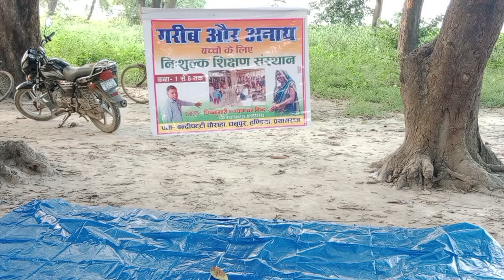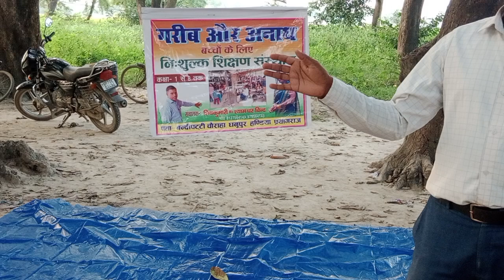महात्मा गांधी के विषय में बच्ची ने क्या कह दी SSC exam.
महात्मा गांधी के विषय में पूरी जानकारी देती हुई शानदार शब्दों के साथ उनके आंदोलन के विषय में कितने आंदोलन के की बहुत  से छात्र ने बताया मात्र एक बार सुनने से 2 अक्टूबर 2024 श्यामधर कोचिंग सेंटर में बच्चों ने शानदार नाटक भी प्रस्तुत की